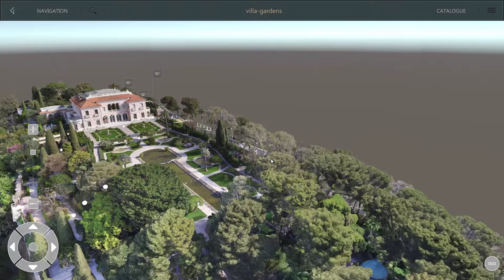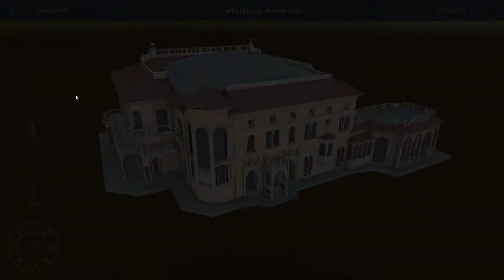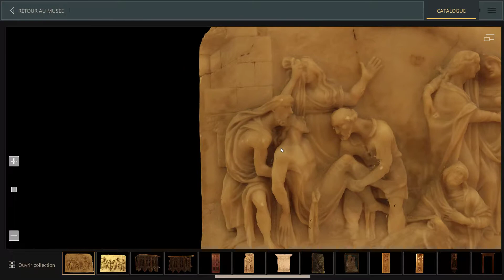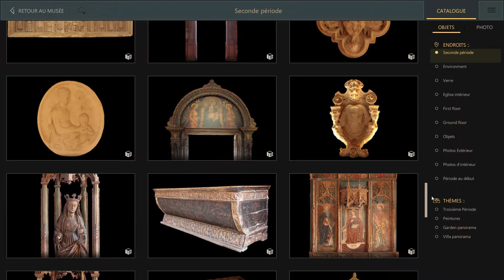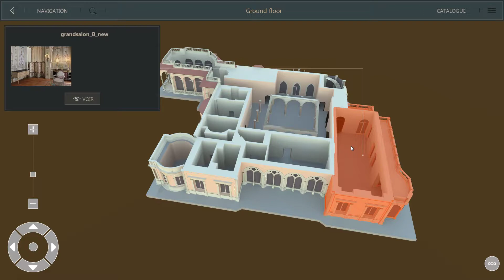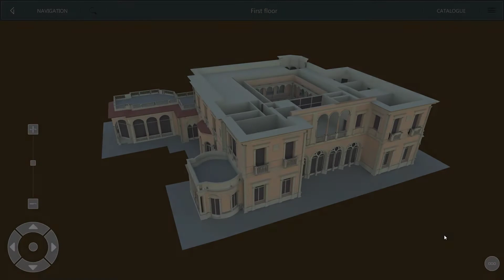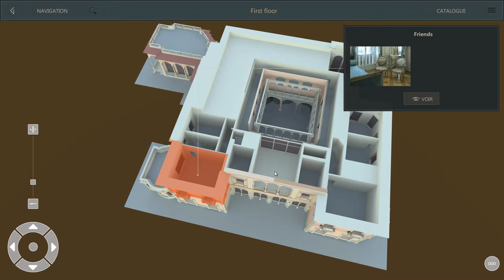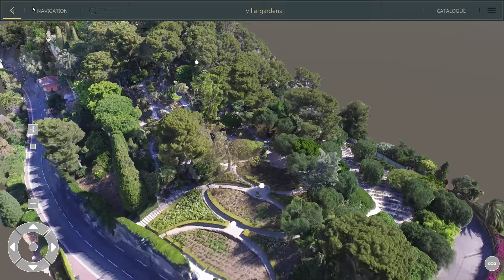Villa Ephrussi de Rothschild 4D Virtual Visit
Famous Villa Ephrussi de Rothschild in Nice (Cap Ferrat) in new unique mode "4D Virtual Visit" created by Navigator4D.